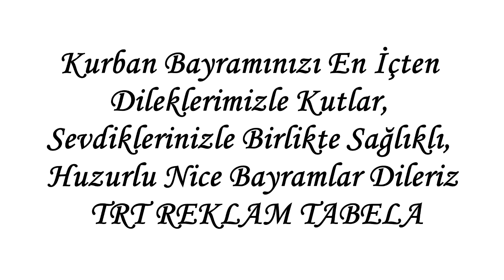TRT Reklam Kurban Bayramı Tanıtım Filmi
Çorlu Cadde - ÖzgülNET '2020 Kurban Bayramı Tanıtım Filmleri'

TRT Reklam